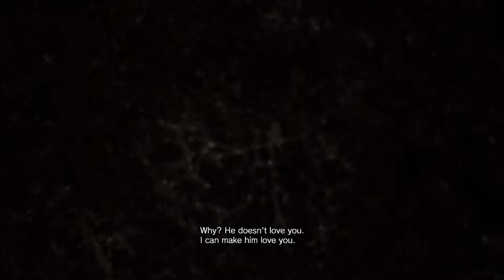Resident Evil 7 - Secrets of the Spooky Ship - Part 8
We Have to battle our way through this infested ship to uncover the secrets of our forgotten memories... oh, and save Ethan too I guess

Resident Evil 7: Biohazard is a survival horror video game developed and published by Capcom. The game was released worldwide for Microsoft Windows, PlayStation 4, and Xbox One in January 2017, with the PlayStation 4 version having support for the PlayStation VR headset. It is the eleventh entry in the Resident Evil series, and the first main series installment to be played from a first-person perspective. Resident Evil 7 was announced during Sony's presentation at E3 2016 in June. The playable gameplay teaser titled Beginning Hour was released to the PlayStation Store the same day.

The story follows Ethan Winters in the search for his wife Mia, which leads him to a derelict plantation, home to the Baker family. Ethan makes use of various weapons and tools in the fight against the Baker family and creatures known as the "Molded". Healing herbs are used in the event of injury and puzzles may be solved to further the story. Instead of being action-oriented, the survival horror element present in previous installments took priority. Thus, it was decided that a first-person perspective be included. It was developed in the RE Engine, with over half of the assets created with photogrammetry.